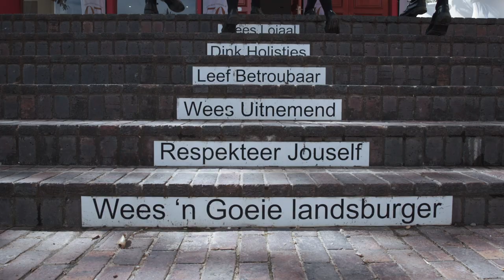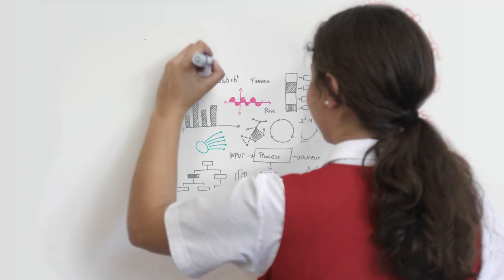Semper Altior - Altyd hoër